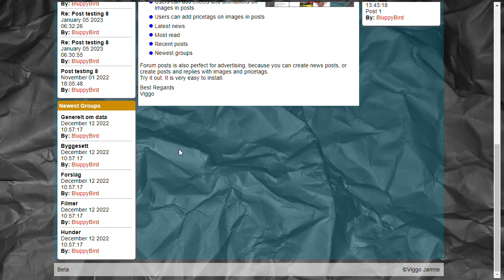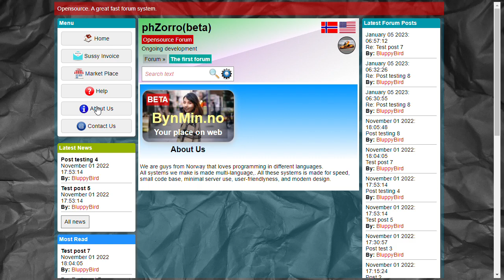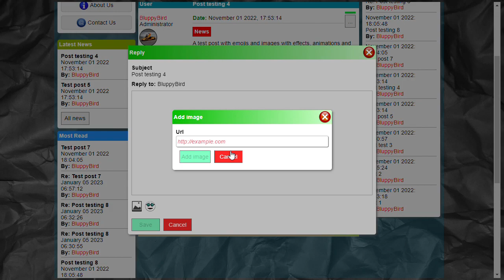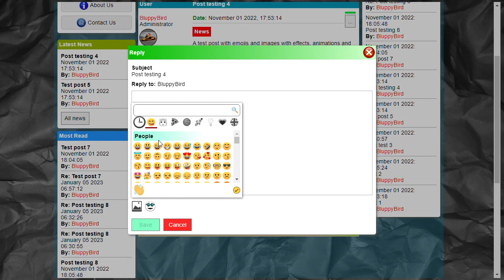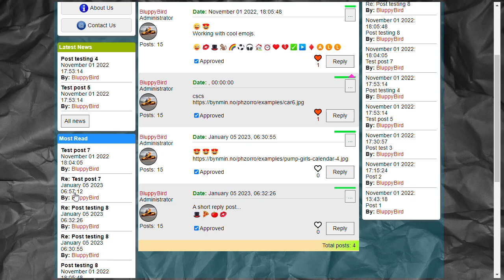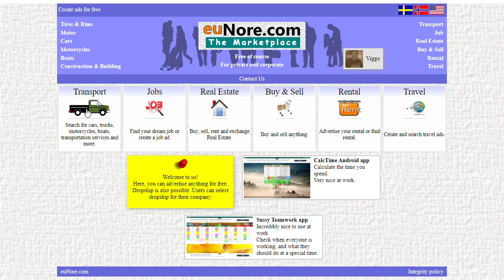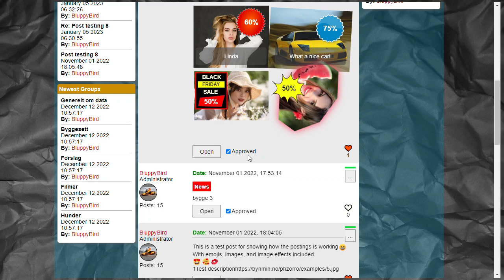phZorro Opensource PHP Forum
Demo of the finished opensource forum.
With this system, you can also create unlimited forums.
Also showing emojs, and images in posts with effects and animations.
This is just a simple demo of the different forms.
This forum system has become super-nice after a lot of work.
It is not using any frameworks, and are fast, small, easy to update and debug, and using minimal server resources.
It include a user-friendly installation.
Hopefully it is uploaded on GitHub soon.